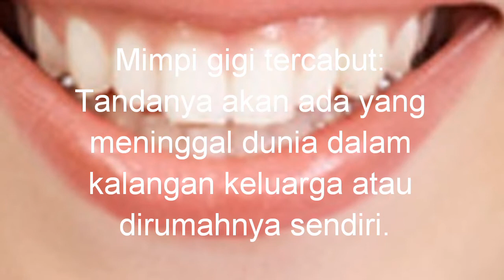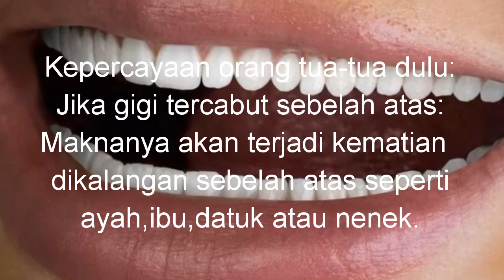Tafsir Mimpi Gigi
Salam semua sahabat andai.
"Berkat Selamat Dunia & Akhirat"...